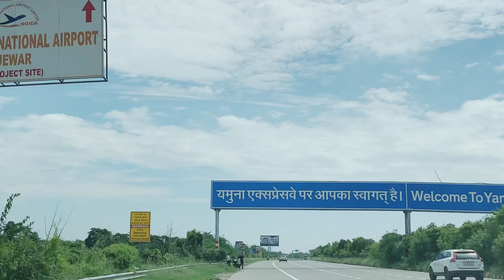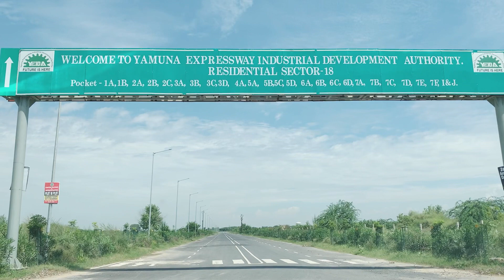YAMUNA EXPRESSWAY PLOTS || 9289282228, 7206165093 || SECTOR 18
GREETINGS FROM EXPLORE YOUR PROPERTY
WE DEAL IN ALL KIND OF PROPERTIES IN NOIDA ( CENTRAL NOIDA, NOIDA EXPRESSWAY & NOIDA EXTENSION) .

IN HIGH RISES, RESIDENTIAL, COMMERCIAL, LOW RISES, PLOTS & INDEPENDENT HOMES

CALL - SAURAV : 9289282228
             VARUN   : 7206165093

THANKS

HIGHLIGHTS
YAMUNA AUTHORITY PLOTS are located in sector 18 & 20 and both the sectors are situated on the 165 Kms. Yamuna Expressway.

6 Lane expressway (extendable upto 8 lane) in future.

The Yamuna Expressway cuts half the travel time from New Delhi to Agra.

Yamuna Authority Plots are available only in two sectors 18 & 20.

Yamuna Plots are the most adored destination for buyers due to its numerous connectivity and reasonable price.

The sizes of Yamuna Plots ranging 300 Sq.Mtr., 500 Sq.Mtr., 1000 Sq.Mtr., 2000 Sq.Mtr. & 4000 Sq.Mtr is launched and principle to maximize the site's potential is kept in mind during the designing of the layout.

Authority shall provide Green Parks, Green Belt on both side of Sector roads, Community centres, shopping complex etc. in the region.